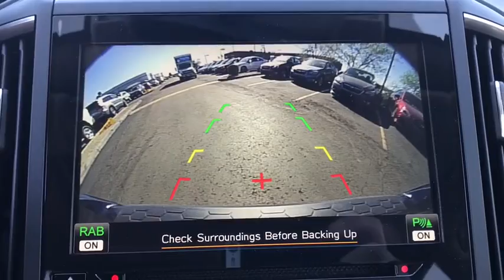2018 Subaru Crosstrek Phoenix, Peoria, Scottsdale, Avondale, Surprise, AZ S7092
Dark Gray Metallic New 2018 Subaru Crosstrek available in Phoenix, Arizona at Peoria Subaru. Servicing the Peoria, Scottsdale, Avondale, Surprise, AZ area.

Peoria Subaru
8590 W Bell Rd

With standard Symmetrical All-Wheel Drive, sleek new styling, and versatile raised roof rails, the completely redesigned 2018 Crosstrek brings rugged style to any drive. Crosstrek interior is designed to be a comfortable basecamp for all your adventures, with upgraded high-quality materials and an innovative new acoustic windshield that helps reduce noise. The smartly designed 2018 Crosstrek provides an even more spacious interior  with up to 100.9 cubic feet of passenger volume  in a compact SUV that remains agile and conveniently sized. With 8.7 inches of ground clearance and available X-MODE with Hill Descent Control  which electronically optimizes the engine, transmission, and other systems for increased traction in slippery conditions. EyeSight monitors traffic movement, optimizes cruise control, and warns you when you're swaying outside your lane.[3] The Pre-Collision Braking feature can even apply full braking force in emergency situations. Get a clearer look around every bend with newly available LED Steering Responsive Headlights, which actively track in the direction of a turn to enhance visibility.
REAR SEATBACK PROTECTOR  -inc: Part number J501SFL401,MAP & DOME LIGHTS LED UPGRADE  -inc: Part number H461SFL100,EYESIGHT SYSTEM & MOONROOF PACKAGE  -inc: High Beam Assist (HBA)  Power Moonroof  EyeSight-System  Adaptive Cruise Control  Pre-Collision Following Distance Warning  Charge-Coupled Device Cameras  Pre-Collision Braking System  Pre-Collision Brake Assist  Lane Keep Assist  lane departure warning  Reverse Automatic Braking System (RAB),AUTO-DIMMING MIRROR W/COMPASS & HOMELINK  -inc: Part number H501SSG303,REAR BUMPER COVER  -inc: Part number E771SFL100,ALL-WEATHER FLOOR LINERS  -inc: Part number J501SFL110,All Wheel Drive,Power Steering,ABS,4-Wheel Disc Brakes,Brake Assist,Brake Actuated Limited Slip Differential,Aluminum Wheels,Tires - Front Performance,Tires - Rear Performance,Temporary Spare Tire,Heated Mirrors,Power Mirror(s),Integrated Turn Signal Mirrors,Rear Defrost,Privacy Glass,Intermittent Wipers,Variable Speed Intermittent Wipers,Rear Spoiler,Power Door Locks,Fog Lamps,Daytime Running Lights,Automatic Headlights,Headlights-Auto-Leveling,AM/FM Stereo,CD Player,Satellite Radio,MP3 Player,Bluetooth Connection,Auxiliary Audio Input,HD Radio,Smart Device Integration,Steering Wheel Audio Controls,Power Driver Seat,Bucket Seats,Heated Front Seat(s),Pass-Through Rear Seat,Rear Bench Seat,Adjustable Steering Wheel,Trip Computer,Power Windows,Leather Steering Wheel,Remote Trunk Release,Keyless Entry,Keyless Start,Cruise Control,Climate Control,A/C,Leather Seats,Driver Vanity Mirror,Passenger Vanity Mirror,Driver Illuminated Vanity Mirror,Passenger Illuminated Visor Mirror,Floor Mats,Cargo Shade,Security System,Engine Immobilizer,Traction Control,Stability Control,Front Side Air Bag,Telematics,Blind Spot Monitor,Cross-Traffic Alert,Tire Pressure Monitor,Driver Air Bag,Passenger Air Bag,Front Head Air Bag,Rear Head Air Bag,Passenger Air Bag Sensor,Knee Air Bag,Child Safety Locks,Back-Up Camera